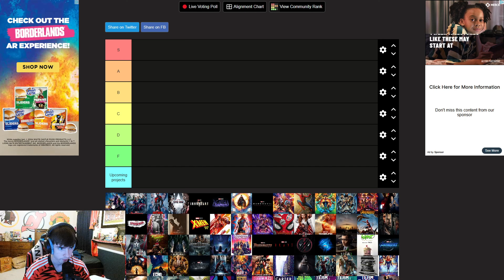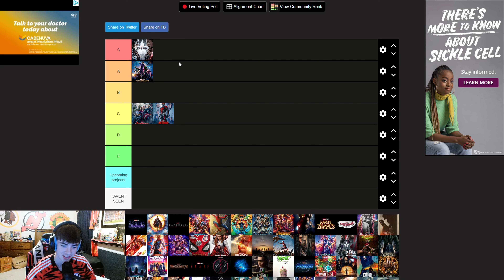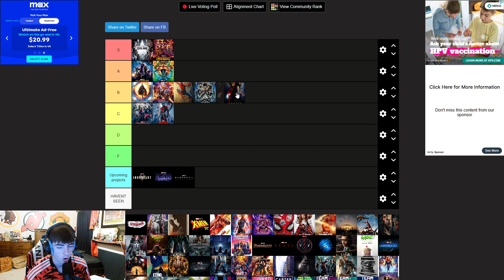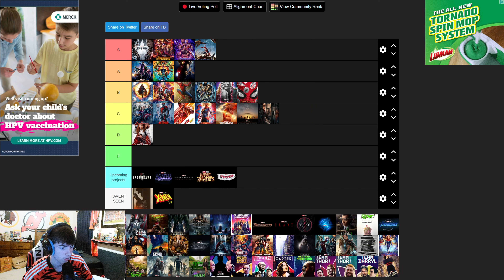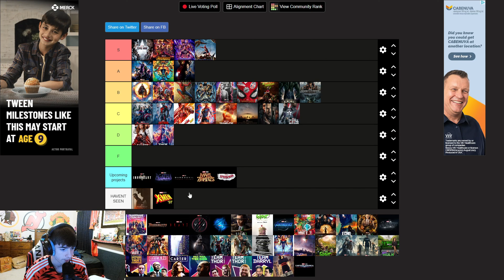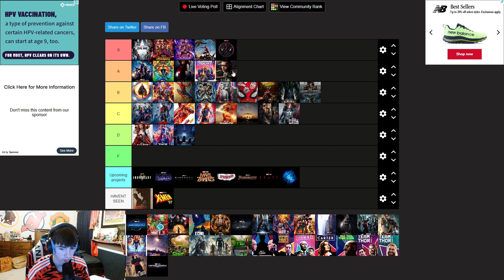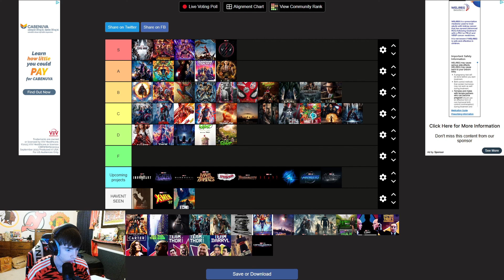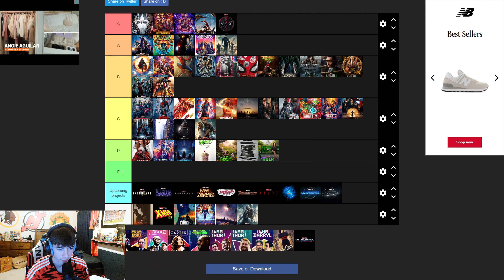My OFFICIAL Marvel movie + show Tier List!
USE CREATOR CODE: LEOJS

Shorts every week. Streams every week.